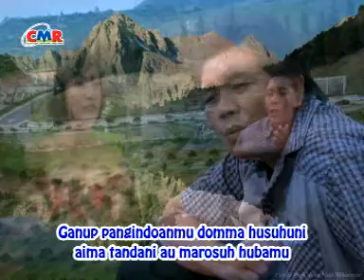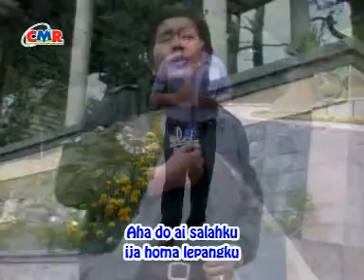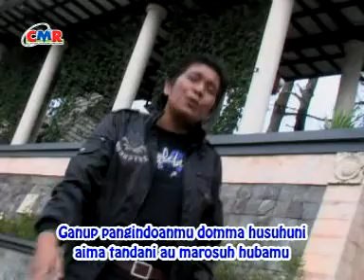JHON ELYAMAN SARAGIH - AIMA TANDANI - Tembang Abadi Simalungun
jangan Lupa juga Aktivkan nada sambung pribadi lagu ini :

1. Anak Medan ketik HRSAK kirim ke 1212 (Telkomsel)

 2. BUTET ketik BABYK kirim ke 1212 (Telkomsel)